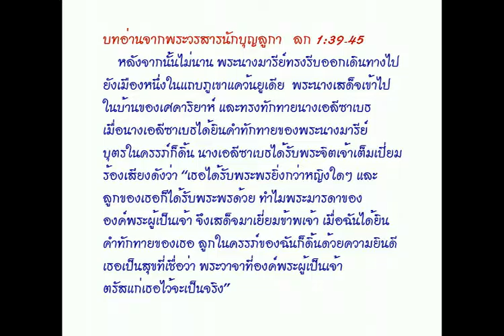ข้อรำพึงจากพระวาจา ลก 1:39-45-พระคุณเจ้าหลุยส์ จำเนียร สันติสุขนิรันดร์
ข้อรำพึงจากพระวาจา 21/12/2016
โดย พระคุณเจ้าหลุยส์ จำเนียร สันติสุขนิรันดร์

บทอ่านจากหนังสือเพลงซาโลมอน             พซม 2:8-14
     ฟังซิ เสียงที่รักของดิฉัน เขากำลังมา กำลังกระโดดอยู่บนภูเขา กำลังกระโดดข้ามเนินเขา ที่รักของดิฉันเป็นเหมือนละมั่งหรือเหมือนลูกกวาง ดูซิ เขากำลังยืนอยู่หลังกำแพงของเรา มองเข้ามาทางหน้าต่าง ลอบมองผ่านลูกกรงเข้ามา ที่รักของดิฉันเริ่มพูดกับดิฉันว่า “ที่รักของฉันเอ๋ย จงลุกขึ้นเถอะ คนสวยของฉันเอ๋ย จงมาเถิด ดูซิ ฤดูหนาวผ่านไปแล้ว ฝนก็วายและจบสิ้นไปแล้ว
     ดอกไม้ต่างๆ ปรากฏขึ้นมาบนแผ่นดิน เวลาสำหรับร้องเพลงมาถึงแล้ว เสียงคูของนกเขาก็ได้ยินในแผ่นดินของเรา ต้นมะเดื่อเทศกำลังผลิผล เถาองุ่นผลิดอกบานส่งกลิ่นหอมฟุ้ง ที่รักของฉันเอ๋ย จงลุกขึ้นเถิด คนสวยของฉันเอ๋ย จงมาเถิด นกพิราบของฉันเอ๋ย เธอซ่อนตัวอยู่ในซอกผา ในซอกลึกของหน้าผา ขอให้ฉันได้ยินเสียงของเธอสักหน่อยเถิด เพราะเสียงของเธอนั้นไพเราะ และใบหน้าของเธอก็งดงาม”

บทอ่านจากพระวรสารนักบุญลูกา   ลก 1:39-45
    หลังจากนั้นไม่นาน พระนางมารีย์ทรงรีบออกเดินทางไปยังเมืองหนึ่งในแถบภูเขาแคว้นยูเดีย  พระนางเสด็จเข้าไป
ในบ้านของเศคาริยาห์ และทรงทักทายนางเอลีซาเบธ
เมื่อนางเอลีซาเบธได้ยินคำทักทายของพระนางมารีย์
บุตรในครรภ์ก็ดิ้น นางเอลีซาเบธได้รับพระจิตเจ้าเต็มเปี่ยม ร้องเสียงดังว่า “เธอได้รับพระพรยิ่งกว่าหญิงใดๆ และ
ลูกของเธอก็ได้รับพระพรด้วย ทำไมพระมารดาของ
องค์พระผู้เป็นเจ้า จึงเสด็จมาเยี่ยมข้าพเจ้า เมื่อฉันได้ยิน
คำทักทายของเธอ ลูกในครรภ์ของฉันก็ดิ้นด้วยความยินดี เธอเป็นสุขที่เชื่อว่า พระวาจาที่องค์พระผู้เป็นเจ้า
ตรัสแก่เธอไว้จะเป็นจริง”

วิทยุมิสซังท่าแร่ - หนองแสง " ข่าวดี มีสาระ สร้างสรร และบันเทิง"
อัครสังฆมณฑลท่าแร่-หนองแสง   บริษัทปฐมกาล จำกัด